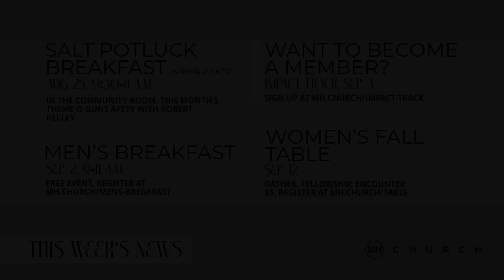Aug. 20 - News, Events and Announcements